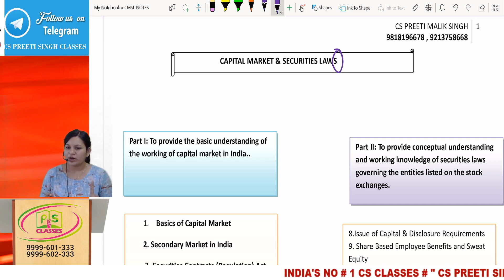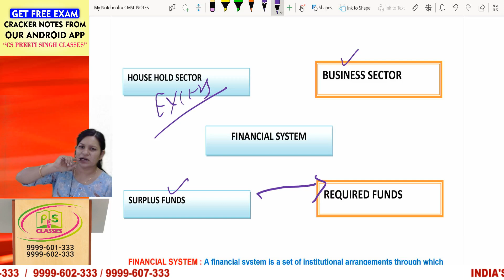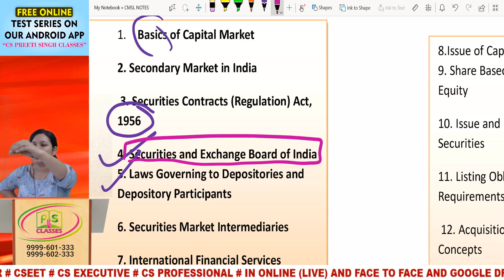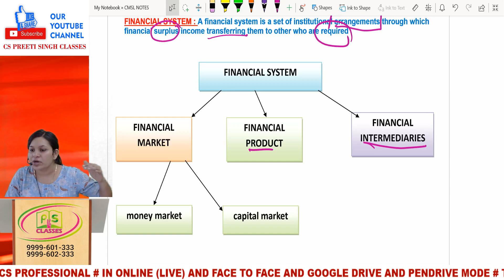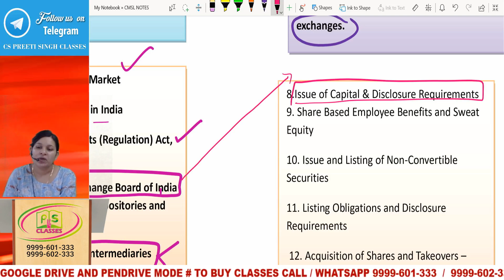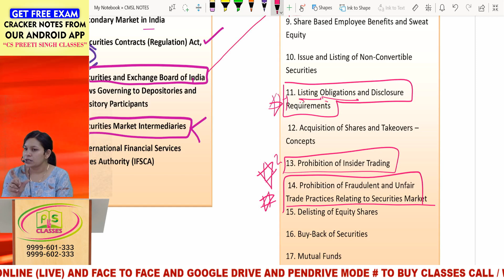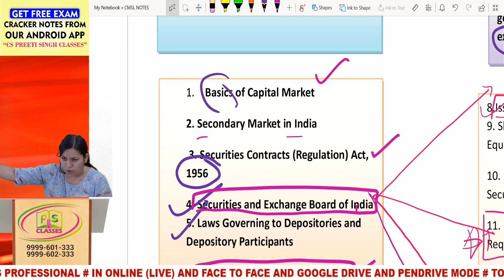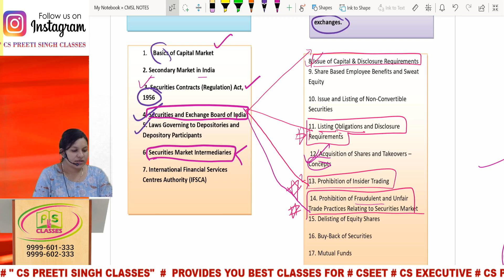CMSL I CS Executive I Best CS Coaching I CMSL I Basic Class I CS Executive Group 2 Demo Lectures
GROUP1 DEMO LECTURES PLAY LIST BELOW LINKS

GROUP2 DEMO LECTURES PLAY LIST BELOW LINKS